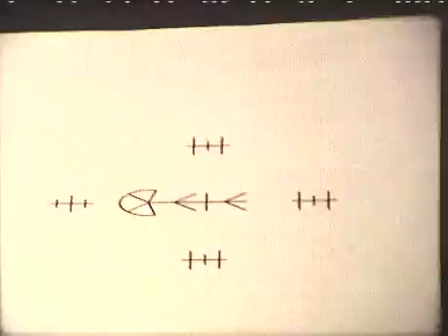Magic without tears